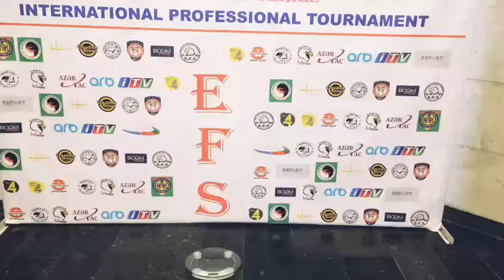Elnur ibrahimov çəki